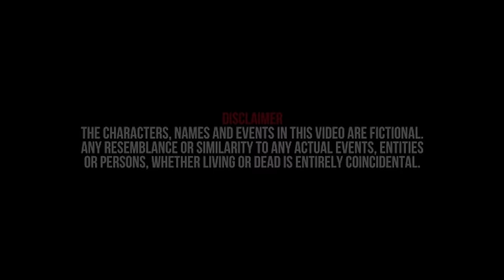Ceeko TR - Time (Music Video)